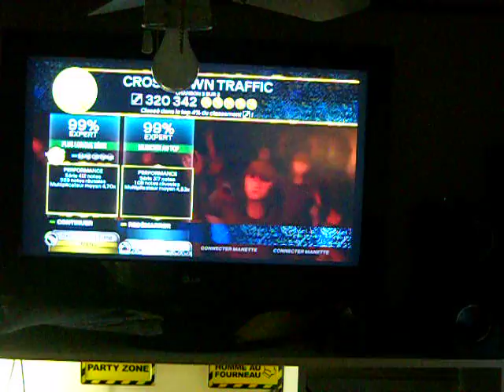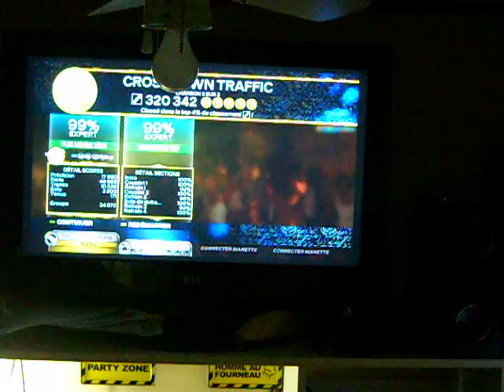Crossdown Traffic 5G SklEMP - FunkierFob